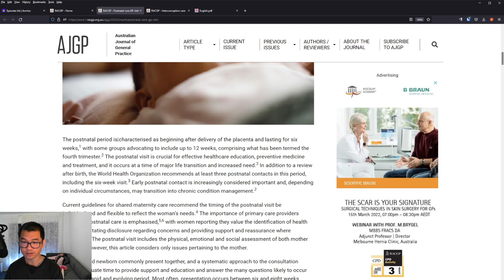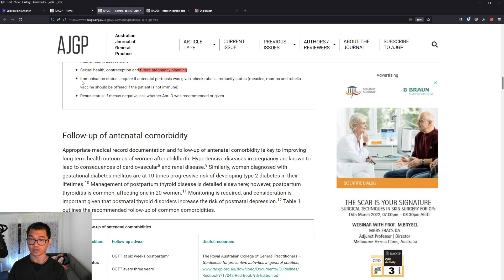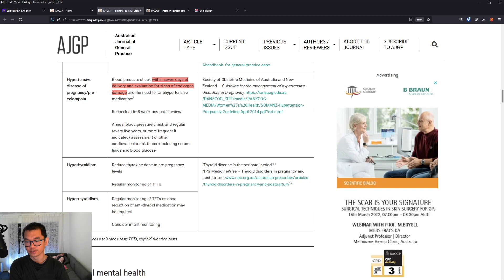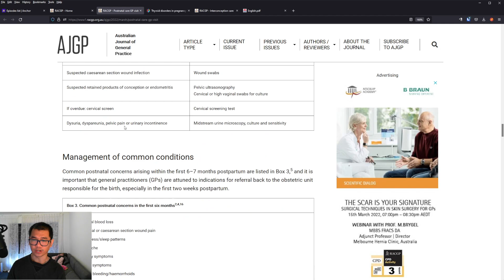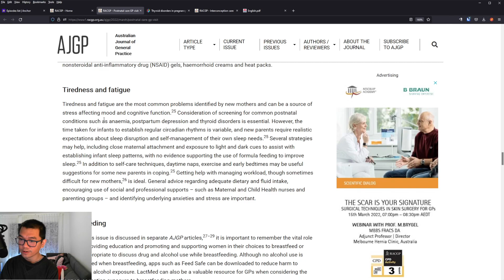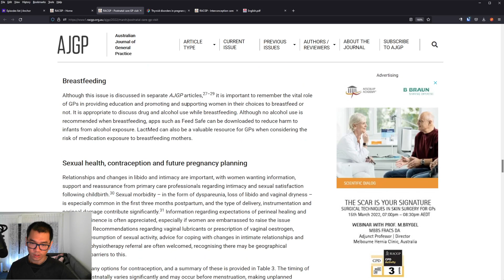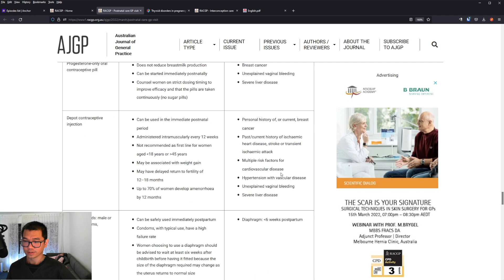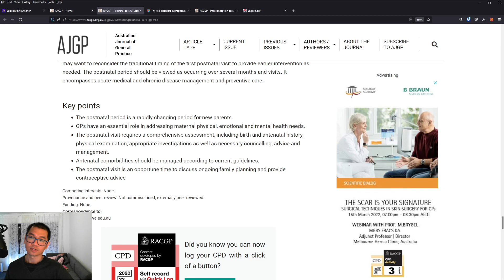Post Partum Care : GP visit